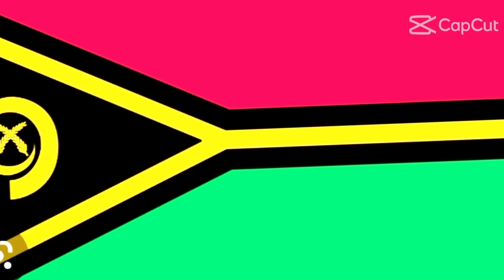TOP 10 NEGARA YANG MEMBENCI INDONESIA || TIFAN X BHIZER || DATA GIANT